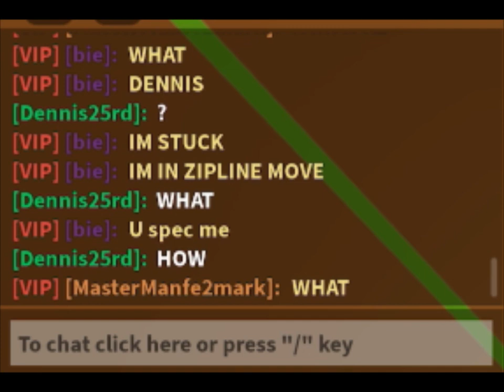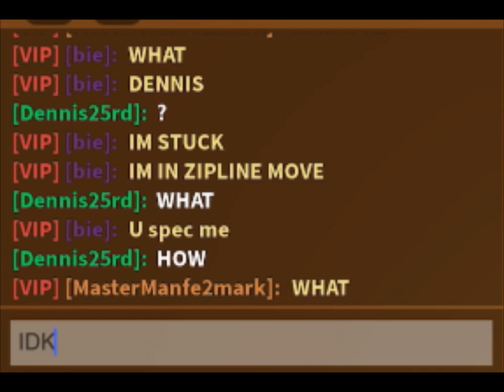FE2 ZIPLINE GLITCH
So I was playing FE2 with two of my best friends: ​⁠@dennis25rd and ​⁠@jtwinny4105 and something TERRIBLE happened.
I won WJ and got out of the end zone then I dived and went to zipline and something strange happened, when I was loading and ready to play lost desert, I was hearing zipline sound effect and when I loaded in, I GOT STUCK IN ZIPLINE ANIMATION!

So I think I discovered a new FE2 bug